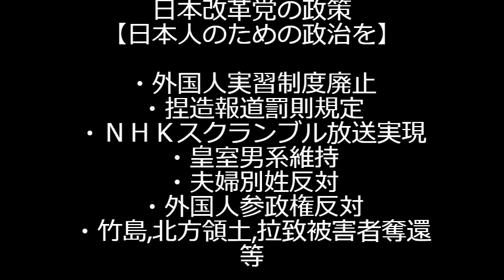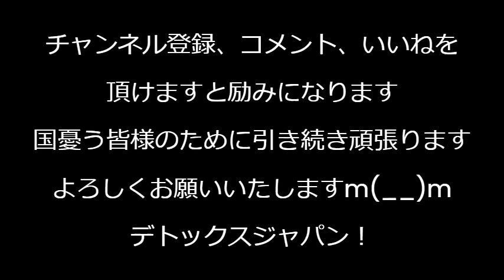パリ五輪選手村「エコを意識して」エアコン無し、気温38度なのに「どうしてそうなる」各国たまらず自費でエアコンを取り付け、同じ理由でカーテン無し、ますます「どうしてそうなる」240731